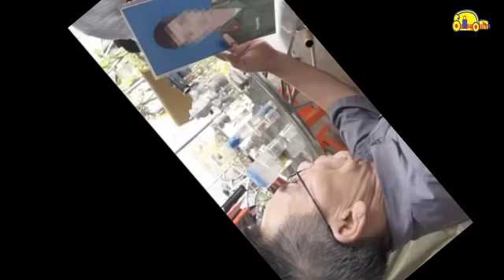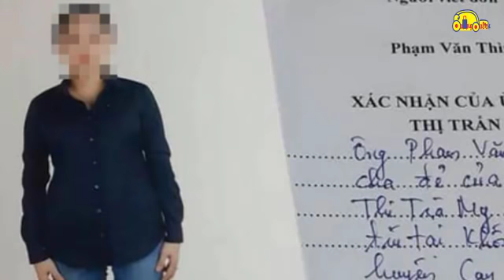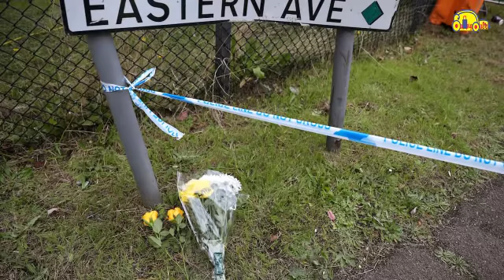Cập nhật 16/11: ĐƯA TRO CỐT HAY LÀ THI HÀI 39 NGƯỜI CHẾT Ở ANH?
39 NGƯỜI CHẾT Ở ANH ĐƯỢC ĐƯA VỀ NHƯ THẾ NÀO?
 39 người chết trong container tại anh là ai và họ sẽ được đưa về nước như thế nào là câu hỏi mà hầu như tất cả những ai biết về vụ việc đều quan tâm. Việc 39 người tìm thấy chết trong 1 chiếc container đông lạnh tại anh ngày 23/10 vừa qua làm cho cả thế giới không khỏi bằng hoàng và đau xót. Từ khi vụ việc xảy ra thì quá trình điều ta vụ án gặp nhiều khó khăn, công tác nhận dạng các nạn nhân càng khó khăn hơn.
Sau đây là các bước tham khảo trong quá trình này:
1. Thông báo cho nhà chức trách liên quan về cái chết
Người nhà có người thân chết tại Anh thì cần liên lạc nhà chức trách Anh và đại sứ quán liên quan để thông báo rằng một người thân đạ chết tại Anh. Đồng thời, cũng cần thông báo cơ quan lãnh sự của quốc gia Việt Nam về vấn đề này. Các cơ quan này có thể sẽ  xác nhận những tài liệu nào cần để hồi hương cho các thi thể từ anh. Bước này quan trọng, vì các tài liệu cần thiết có thể khác tùy mỗi quốc gia.
2. Thông báo cho nhân viên pháp y  về việc muốn đưa thi thể người thân từ anh về việt nam
Bước này được thực hiện thông qua một "mẫu đơn thông báo gửi tới nhân viên pháp y liên quan để chuyển thi thể khỏi nước Anh". Sau khi nhân viên pháp y nhận được thông báo, thời gian để xác nhận chính thức là 4 ngày.
Nếu nhân viên pháp y tuyên bố họ bằng lòng và không yêu cầu thêm các cuộc điều tra liên quan tới cái chết, thi thể có thể được chuyển đi bất kỳ lúc nào sau khi gia đình nhận được xác nhận.
Trong trường hợp khẩn cấp, khi gia đình không muốn đợi tới 4 ngày, họ có thể xúc tiến sớm hơn nếu nhân viên pháp y đồng ý. Mẫu thông báo gửi tới nhân viên pháp y phải đính kèm một "bản sao chứng tử" của hộ tịch viên tại việt nam.
Nhân viên pháp y tại anh sẽ xác nhận đã nhận được thông báo chính thức từ phía gia đình nạn nhân bằng cách cấp mẫu đơn 103 - "Mẫu xác nhận từ nhân viên pháp y".
3. Nhân viên pháp y sẽ cấp giấy "Ra khỏi Anh"
Để hồi hương thi thể từ Anh, cần phải có được giấy "Ra khỏi Anh" từ nhân viên pháp y địa phương.
4. Xác định cần khám nghiệm tử thi hay không
Để chuyển thi thể tới quốc gia khác, thì việc khám nghiệm tử thi là chuyện cần thiết va hiện tại 39 thi thể tại anh đều đang được khám nghiệm để điều tra nguyên nhân cái chết cũng như nhận dạng danh tính. Dựa trên kết quả khám nghiệm tử thi, nhân viên pháp y có thể quyết định tiến hành điều tra để xác định nguyên nhân cái chết.
5. Chuẩn bị các tài liệu liên quan
- Xác nhận từ nhân viên pháp y (Mẫu 103) và bản sao chứng tử từ hộ tịch viên tại anh.
- "Giấy chứng nhận miễn lây nhiễm" cho thấy nguyên nhân cái chết, cùng một tuyên bố từ bác sĩ khẳng định rằng "liên quan các quy định vệ sinh, không có gì phải ngăn đưa thi thể ra nước ngoài".
- Giấy chứng nhận ướp bảo quản thi hài (mặc dù điều này không phải luôn luôn được yêu cầu, hầu hết các nước đòi hỏi giấy này như một thủ tục chuẩn).
- Hộ chiếu của người chết. Riêng trường hợp 39 nạn nhân chết tại anh đều là người nhập cư bất hợp pháp nên việc trình báo hộ chiếu là điều không thể vì trước khi bắt đầu hành trình họ đã đốt hết những giấy tờ tùy thân liên quan. Vì vậy về yêu cầu này csos thể cơ quan chức năng sẽ cho qua vì dù sau cũng đã xác định được danh tính nạn nhân mới cho chuyền về nước.
6. Chuẩn bị hồi hương thi thể từ anh về việt nam
Trước khi việc hồi hương diễn ra, công tác chuẩn bị cần được thực hiện với thi thể:
- Ướp bảo quản thi hài : Nhằm làm chậm quá trình phân hủy của thi thể.
- Một quan tài được tráng kẽm: Điều này thường được yêu cầu khi đưa một thi thể ra nước ngoài.
- Điều chỉnh kích thước quan tài (nếu cần thiết) để phù hợp cho việc vận chuyển trên máy bay.
- Gói quan tài phù hợp: Điều này phụ thuộc vào quốc gia nơi thi thể được chuyển tới, nhưng thường gồm các yêu cầu như gói quan tài trong vải bao bố.
Việc đưa thì thể các nạn nhân tại anh về việt nam phải qua nhiều quá trình phức tạp như vậy nhưng về chi phí cũng không hề thấp. Hầu như các gia đình đang nghi ngời người thân của mình là một trong 39 người chết tại anh đều đang lo lắng không biết hồi hương một thi thể  từ anh về tốn bao nhiêu tiền?
Chi phí hồi hương thi thể từ anh về việt nam phụ thuộc vào một số yếu tố, chẳng hạn nơi chuyển thi thể tới hay các yêu cầu của gia đình liên quan tới quan tài chứa thi thể. Khó để biết chi phí cụ thể, nhưng thường dao động 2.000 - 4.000 bảng Anh (60 - 120 triệu đồng).
Và Thời gian chính xác để đưa thi thể từ anh về việt nam còn phụ thuộc nhiều yếu tố. Ước tính trung bình mất 2 tuần để tổ chức hồi hương một thi thể.
Cách nhà ông Thìn 10 km là nhà ông Võ Nhân Quế (trú xã Thiên
Theo đó Bộ trưởng Công an Tô Lâm đưa ra bên hành lang Quốc hội sáng 4/11 liên quan tới hướng hỗ trợ gia đình nạn nhân trong vụ 39 người chết trong container, Bộ trưởng Công an cho biết sau khi xác nhận, Chính phủ sẽ bằng các biện pháp nhanh nhất đưa thi hài các nạn nhân về nước theo đúng luật pháp của Anh, Việt Nam, cũng như các tập tục quốc tế.